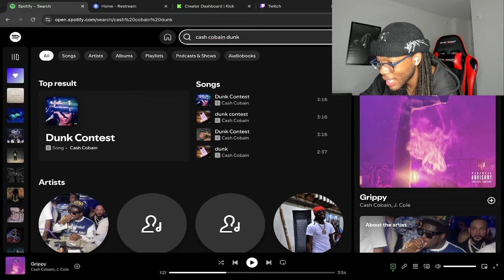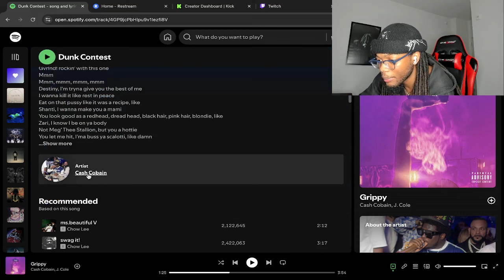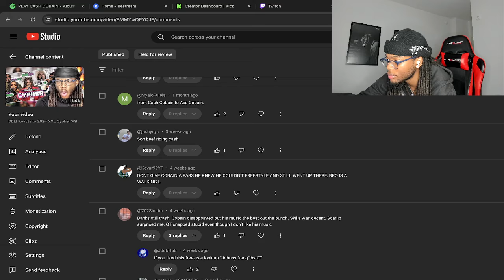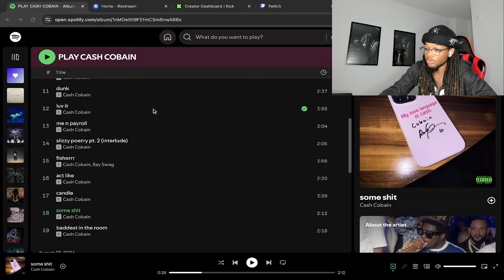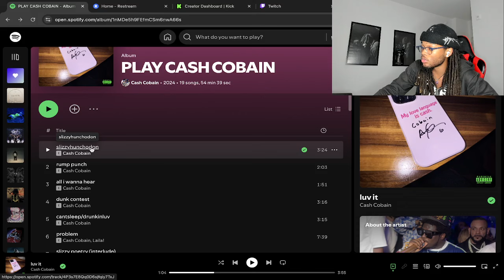DELI Reacts to Cash Cobain - PLAY CASH COBAIN